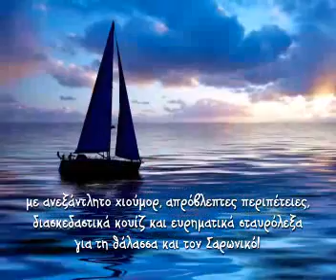Εκδ.ΨΥΧΟΓΙΟΣ-Το μυστικό του Σαρωνικού-Χρ.Μπουκουβάλα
Το νέο βιβλίο της Χρυσούλας Μπουκουβάλα, ΤΟ ΜΥΣΤΙΚΟ ΤΟΥ ΣΑΡΩΝΙΚΟΥ, κυκλοφορεί από τις Εκδόσεις ΨΥΧΟΓΙΟΣ ISBN: 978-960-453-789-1)

Ένα 100% ελληνικό θαλασσινό μυθιστόρημα, αφιερωμένο στη γοητεία της ιστιοπλοΐας, με ανεξάντλητο χιούμορ και απρόβλεπτες περιπέτειες, που θα προβληματίσει, αλλά και θα διασκεδάσει μικρούς και μεγάλους. Περιέχει διασκεδαστικό κουίζ και ευρηματικά σταυρόλεξα για τη θάλασσα και τον Σαρωνικό!

Διαβάστε, επίσης, το πρώτο βιβλίο με ήρωα τον Γλάρο Νικόλα Θαλασσάκη: ΟΙ ΠΕΙΡΑΤΕΣ ΤΩΝ ΚΥΚΛΑΔΩΝ